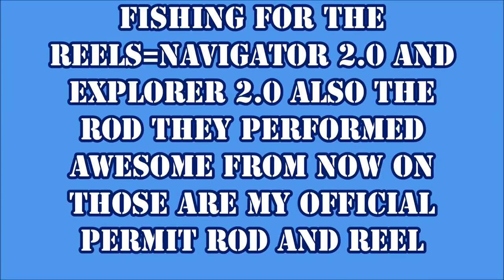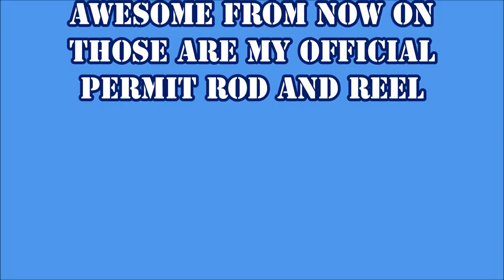This FISH will MAKE you SWEAT 😓, PERMIT Fishing, Florida keys, BRIDGE Fishing long key bridge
The bite was slow but we manage to catch couple fish and also i had the chance to test  my new reels the EXPLORER2.0 AND NAVIGATOR2.0 from COASTAL FISHING now that i test them i can RECOMMEND them to you guys I REALLY LOVED the reels performance if anyone is interested just click on the link below and check them out!

SOME OF MY FAVORITES FISHING VIDEOS!

MAHIMAHI AND BAYBE TUNAS ALSO A TIP ON HOW TO CATCH BABY BLACK FIN TUNAS BFT

This is what happends when I bleed tunas, offshore kayak fishing

THIS WAS LAST TEAR WITH THE SAME HOBIE PRO ANGLER BUT A DIFERENT SET UP I WAS LEARNING TO EDIT VIDEOS BACK THEM(IM STILL LEARNING BTW)